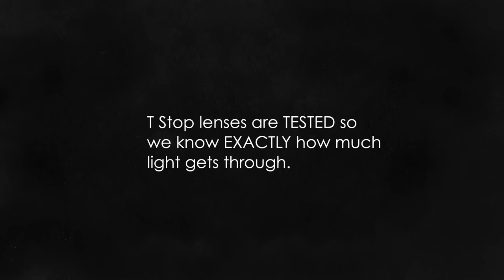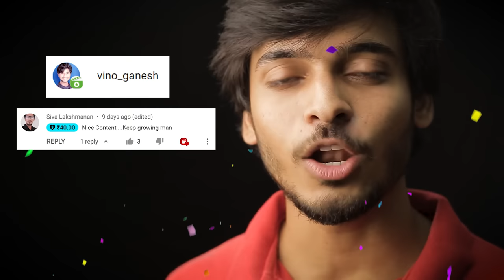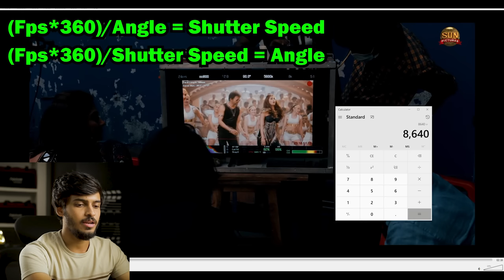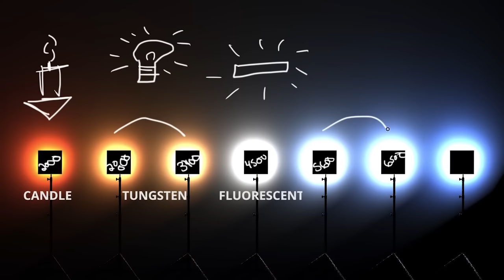Filmmaker Reacts To BEAST Making Of | Thalapathy Vijay | Manoj | Expert Fx Reacts Ep 1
Extremely educational reaction video to the fun-filled and stylish Thalapathy's Arabic Kuththu's BTS. Join the community to watch the Extended Cut of 26 minutes full of exclusive and in-depth information.
We use the below for awesome licensed Music, Sound Effects, Stock footages. Use below links and get "extra 2 months membership":
Artlist (Music/SFX)